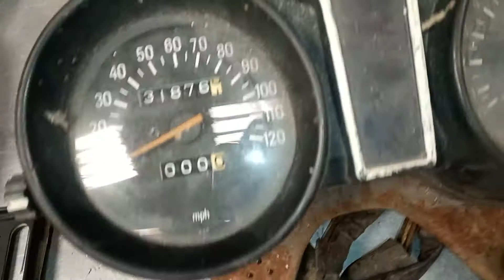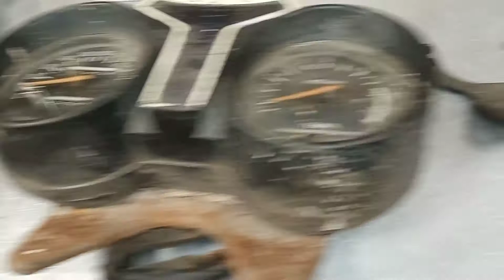rd 350 LC update